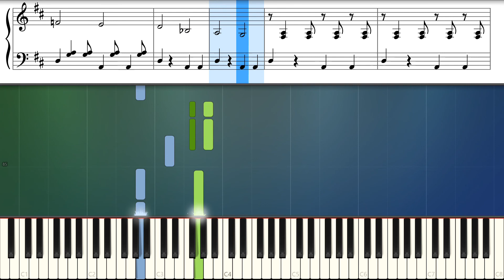Piovani - La vita è bella (piano tutorial slow)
CREDITS